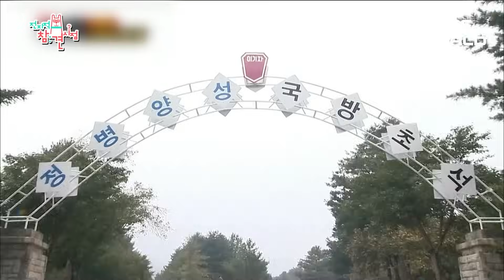[C.C.] 🎷Saxophone, a capella, acrobatics,, too much talented idol